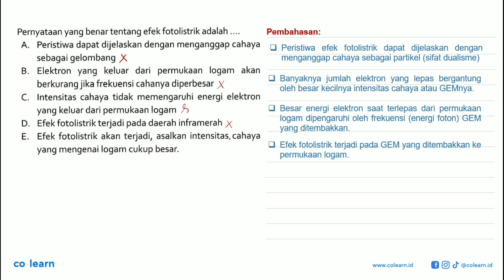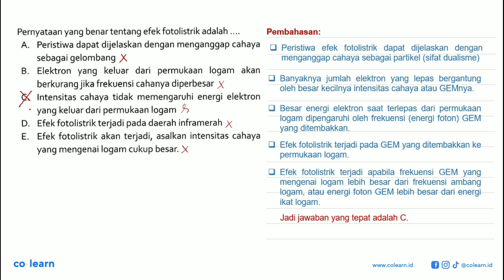Pernyataan yang benar tentang efek fotolistrik adalah Peristiwa dapat dijelaskan dengan mengangga...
Pernyataan yang benar tentang efek fotolistrik adalah Peristiwa dapat dijelaskan dengan menganggap cahaya A. sebagai gelombang Elektron keluar dari  permukaan   logam B yang akan berkurang_ jika frekuensi cahanya diperbesar C. Intensitas cahaya tidak memengaruhi energi elektron yang keluar dari permukaan logam Efek fotolistrik terjadi pada daerah inframerah Dj Efek fotolistrik akan terjadi, asalkan intensitas cahaya E. yang mengenai logam cukup besar

Topik atau Materi: Efek fotolistrik - Konsep dan Fenomena Kuantum - Fisika Quantum - Fisika Kelas 12 SMA - K-13 Revisi

Sumber Soal: Top One Buku Pintar Fisika SMA, K-13 Revisi, SF, 2018 , N/A

00:00 : Bedah Soal
01:00 : Konsep, rumus dan pengertian Efek fotolistrik
01:18 : Langkah penyelesaian soal
-1:00 : Jawaban akhir
-1:30 : Penutup